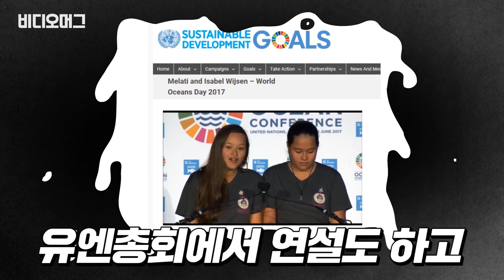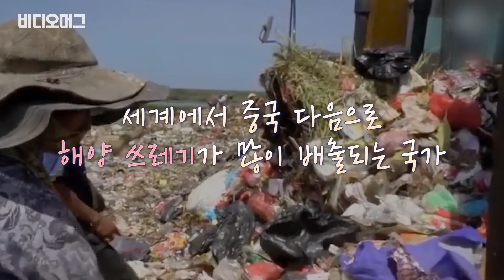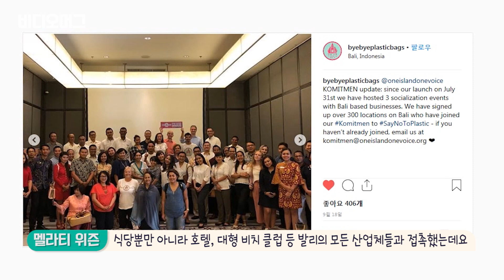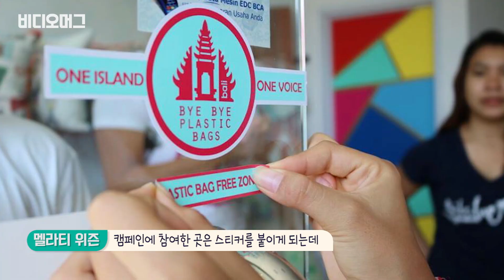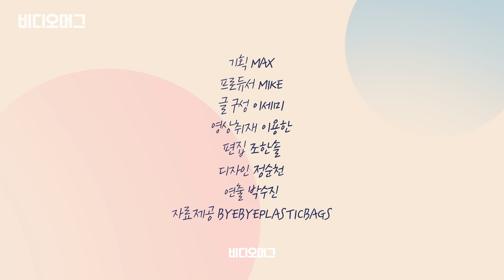발리를 바꾼 10대 소녀가 말합니다..."BYE BYE PLASTIC" / [NO플라스틱챌린지 #4] / 비디오머그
비디오머그 ‘NO 플라스틱 챌린지’가 아주 특별한 주자를 만나기 위해 2018 세계 리더스 보전 포럼이 열리고 있는 제주도에 다녀왔습니다. 주인공은 아름다운 섬 발리에 사는 17세 소녀 멜라티 위즌. 5년 전, 발리 해변에 쌓인 플라스틱 쓰레기들을 보며 비닐 봉지(Plastic bag) 없는 발리를 만들어야겠다고 다짐하며 만든 환경 운동 단체 “BYE BYE PLASTIC BAGS"이 현재 미국, 호주, 중국 등 전 세계 25곳에 지부를 둘 정도로 영향력을 갖추게 된 건데요. 세상을 움직이는 17세 소녀, 멜라티 위즌의 이야기를 들려드립니다.

[NO플라스틱챌린지 #4] 발리를 바꾼 10대 소녀가 말합니다..."BYE BYE PLASTIC"/비디오머그